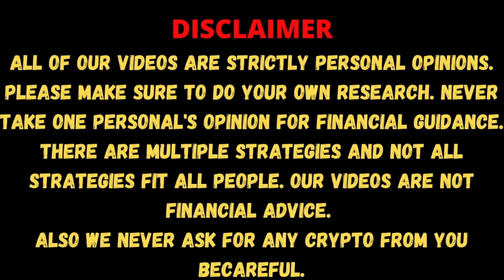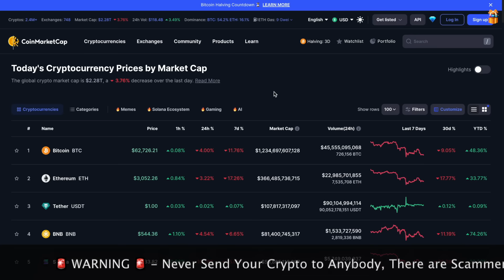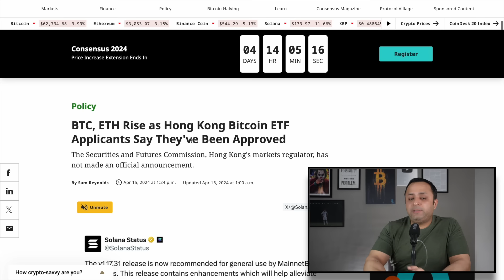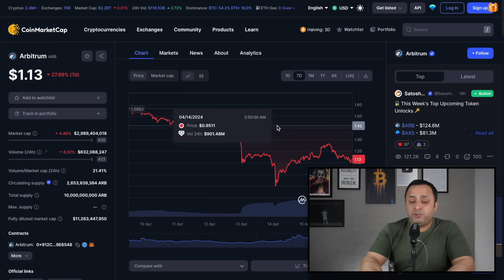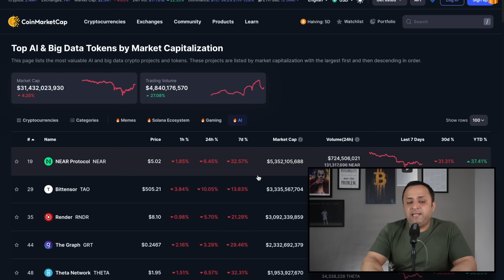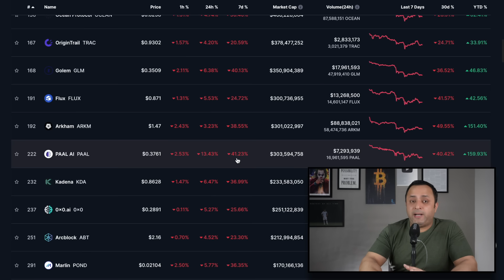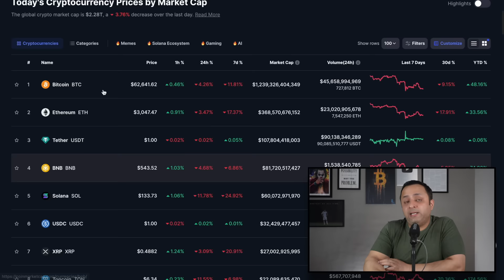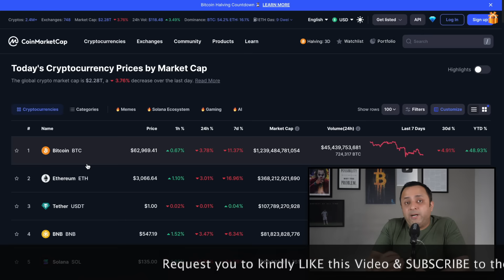🔥 I Added These ALTCOINS in the DIP for 2024-25 | CHINA enters ETF Race | USDT PROBLEM FOR INVESTORS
Well every dip in the Crypto Market during the Bull Season is an opportunity to get your buying price low in the market, but you need to be prepared for further correction in the Market as well looking into the Macro Economic Condition, where predicting anything can be wrong. Also in this video we will discuss about a problem which has suddenly popped up in front of the Indian Investors of getting USDT, the current price of USDT while buying from OnRamp has increased drastically which is restricting many investors to enter the market. Lastly, we will also speak about the big breaking of China entering into the ETF race where we saw an approval of BTC & ETH ETF which were applied from Hong Kong - the future definitely looks bright & promising. Let's Discuss.

🟡 WHERE TO BUY CRYPTO FROM (LIST OF CENTRALISED EXCHANGES):

      (New Registration Open for Indian & Global Crypto Users)  (Bonus upto $30,000)

⭐ ONEKEY WALLET - Open Source & Easy To Use on a Daily Basis
⚡ Backed by Coinbase Ventures and open-source for transparency. Additional security layers like the tamper-evident seal

🟡 Stuff You See in the Screen:
👉 Bitcoin Poster (Background)
👉 Rode VMGOII USB Video Mic
👉 Sony ZV E10 (Camera I Use)
👉 New Bitcoin Poster